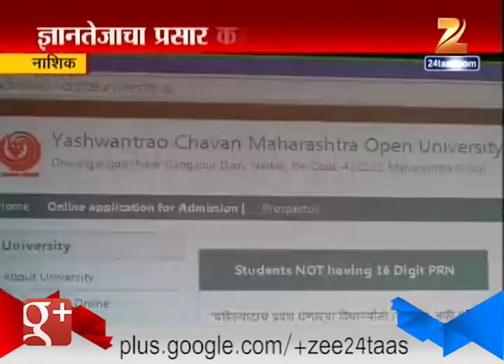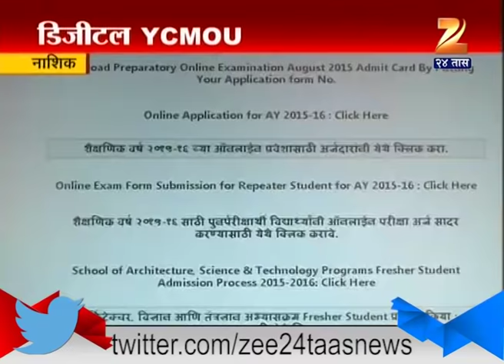Nashik : Yashwantrao Chavan University Getting Digital